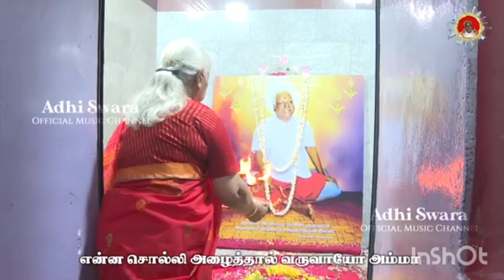வியப்புக்கெல்லாம் 🙏🏻❤️வியப்பு நீதானம்மா